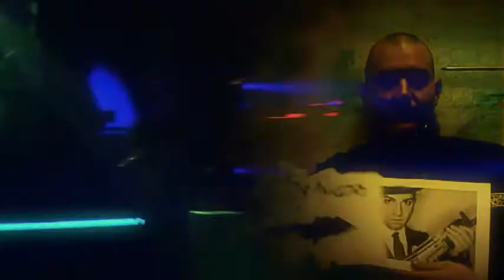HARDCORE ITALIA TRAILER 28.03.'09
Trailer Hardcore Italia 2009